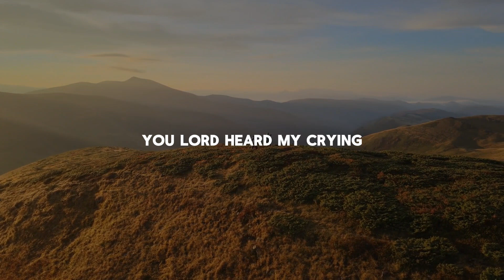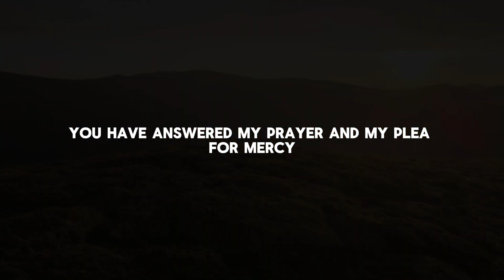Psalms 6 A Prayer in Time of Trouble (CEV) Audio Bible